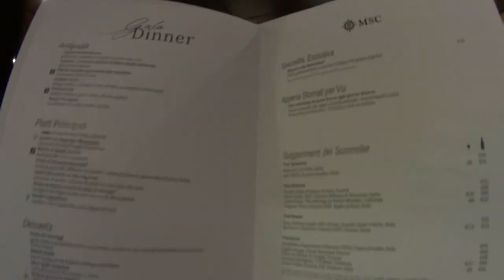NAVIGAZIONE 1: La Serata del Capitano - MSC Sinfonia - Giorno 3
HI HI People of Youtube! Il terzo giorno è stato il giorno di navigazione, e la Sera è stata dedicata al Capitano.